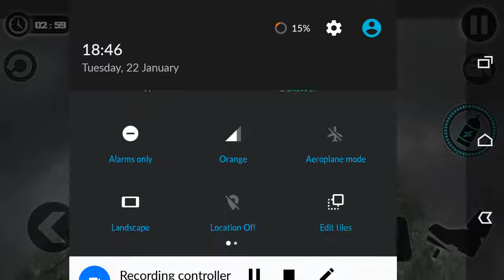سيارات اطفال - العاب اطفال سيارات - سيارات اطفال - العاب اطفال سيارات -KIDS CAR GAMES